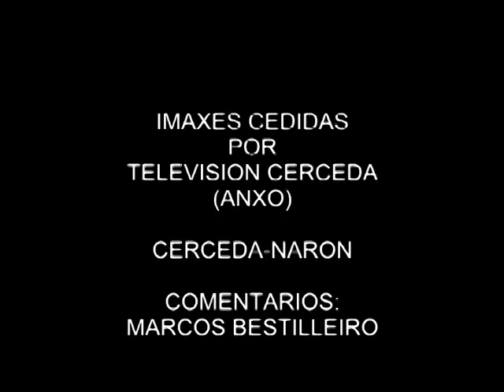TELEVISIÓN CAMARIÑAS: IMAXE PENALTI CERCEDA-NARON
imaxes cedidas por Televisión Cerceda (Anxo) e que inclúe comentarios de Marcos Bestilleiro. Partido entre
o Cerceda- Narón